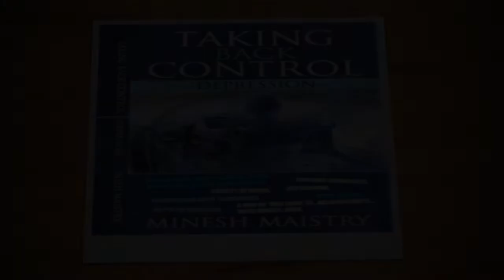URGENT NOTICE: SUNDAY SERVICES AT THE CHURCH IS CANCELLED - (REV DR MINESH MAISTRY)